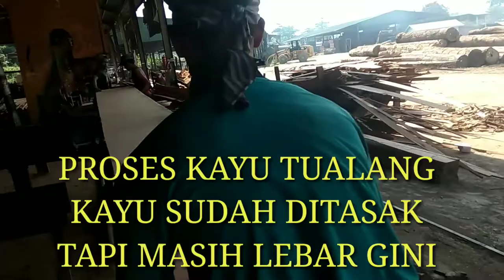PROSES PEMBUATAN SIZE JENIZ KAYU TUALANG || SAWMILL BALAK PANJANG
Assalamualaikum wr Wb slmt pagi
Guys aku ucapkan bnyk terimakasih buat yg sllu stay nonton Vidio baru di channel Aidil Aghisna
Selalu ada yg baru disetiap harinya Vidio proses pembuatan size & berbagai jenis kayu
Simak videonya sampe selesai yah
Supaya semakin berkembang
Dan makin semangat up disetiap harinya